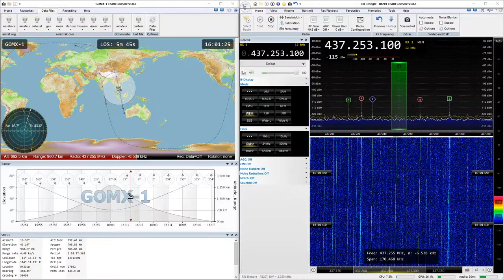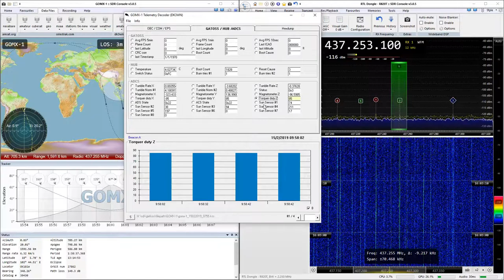2019-02-15: GOMX-1: GMSK4k8 (FM) @ 437.2531 MHz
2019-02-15: GMSK4k8 (FM) signal from GOMX-1 satellite at 437.2531 MHz with RTL SDR

Frequency drift was probably caused by my RTL SDR dongle.